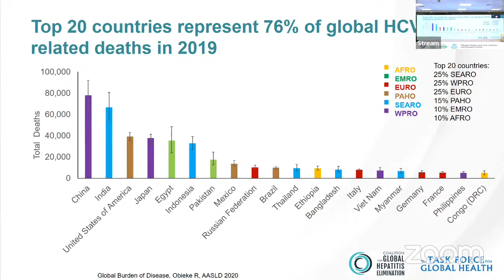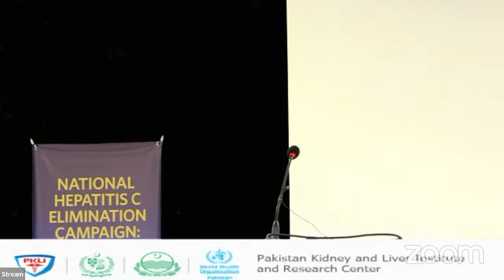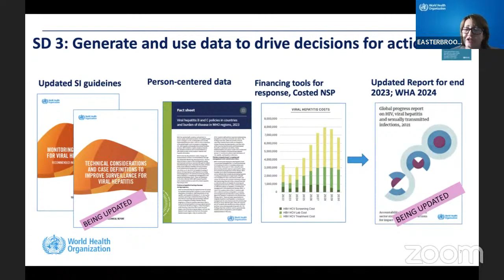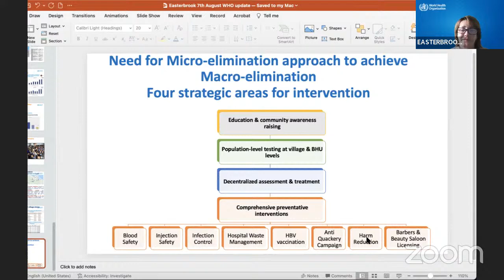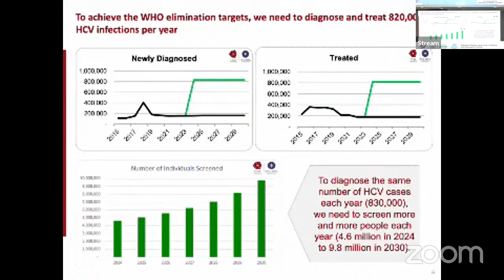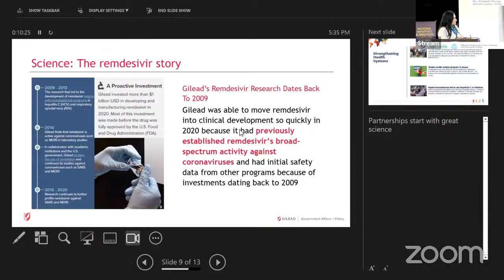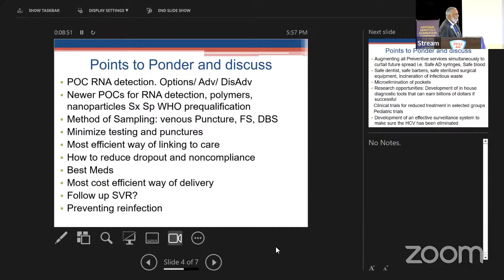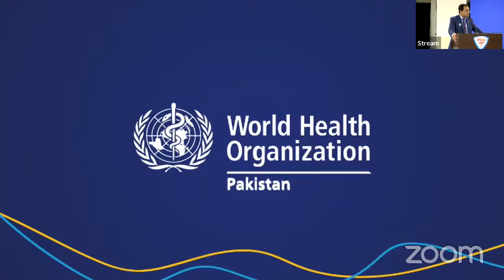"National Hepatitis C Elimination Campaign: The Way Forward"